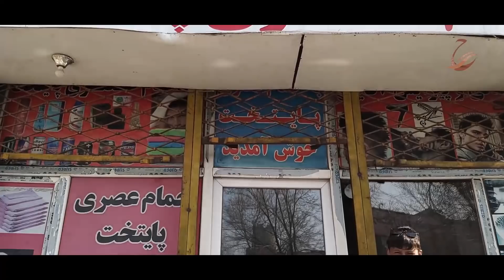بلاخره زنده گی غلام سخی تغییر کرد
Ajmal Haqiqi
Ajmal_Haqiqi
اجمل حقیقی
اجمل حقیقی
افغان مدل